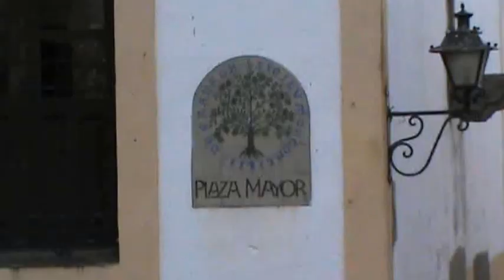Temblequeños en el valle del Ambroz. Noviembre 201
Excursión organizada por la Asociación de Mujeres "El Clavel", de Tembleque. Se visitó Granadilla y Hervás.